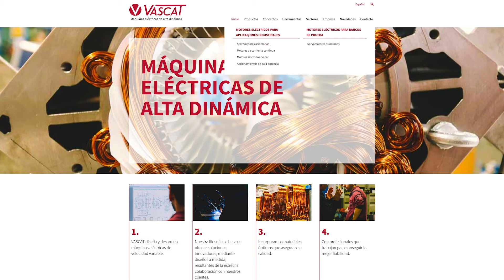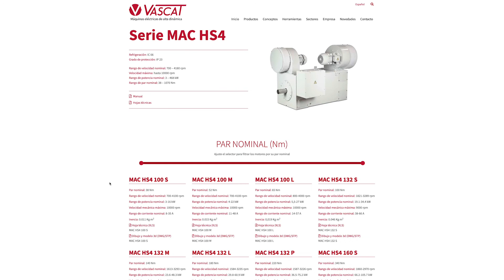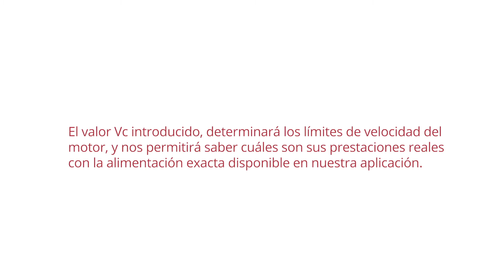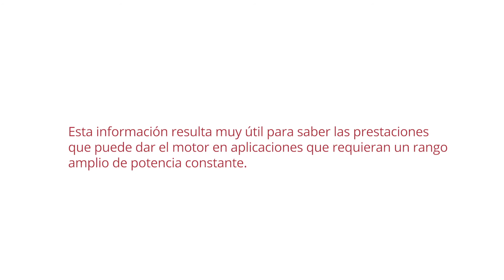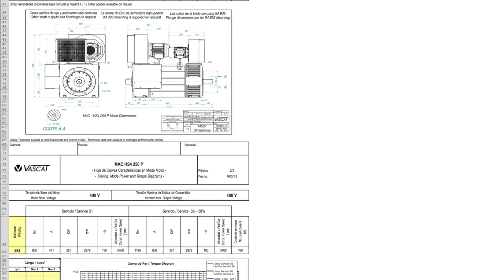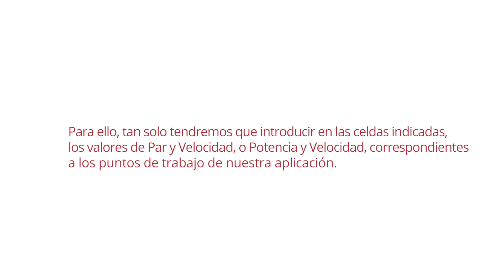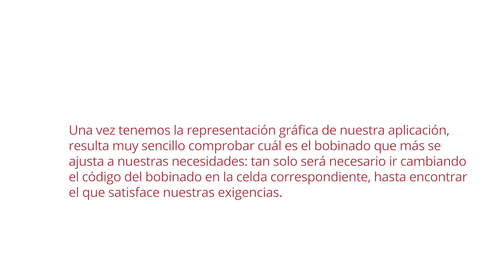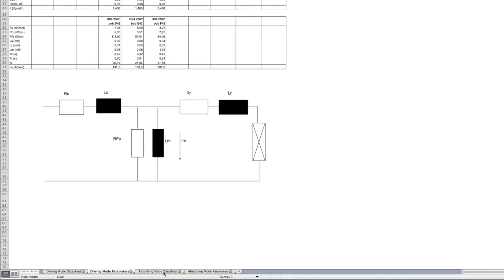HOJAS TÉCNICAS INTERACTIVAS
Las hojas técnicas de los motores VASCAT están disponibles también en formato de hoja de cálculo, permitiendo:
-Definir la tensión de alimentación máxima y de base
-Evaluar servicios de funcionamiento discontinuos
-Seleccionar entre un amplio rango de bobinados
-Obtener las curvas de funcionamiento tanto del motor como de la aplicación